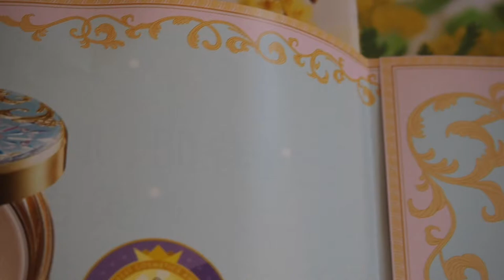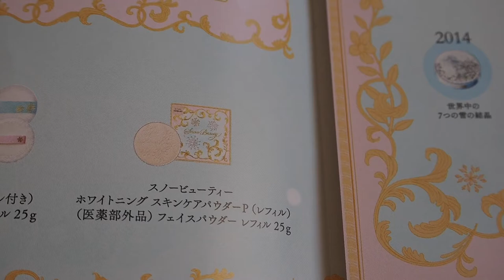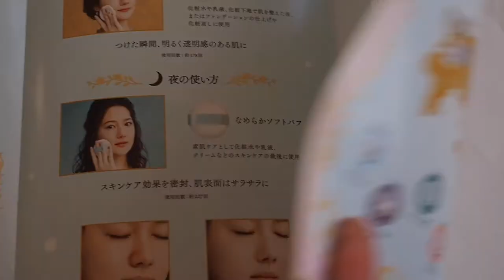Snow Beauty 2021 «スノービューティー2021« - японская медикаментозная пудра Shiseido!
Самая полезная пудра для ухода за лицом, которую можно наносить как днем, так и на ночь. На лицо, шею, руки и декольте.
Выходит один раз в год и каждый раз в новом дизайне.
В прошлом была «Москва», в этом стиль Рококо в Париже.
 по заказам в Инстаграм  @juliazipi